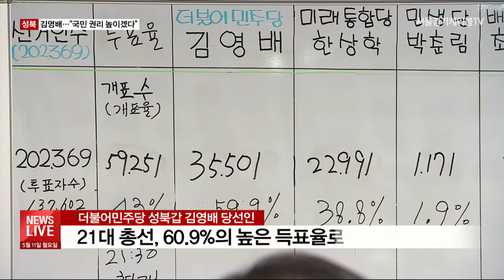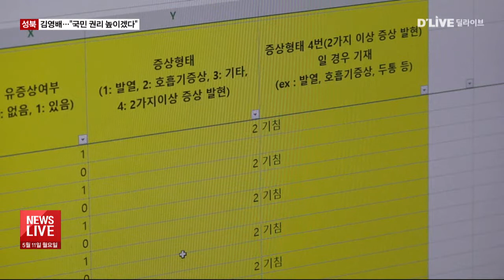[성북] 민주당 김영배 당선인…"국민 권리 높이겠다"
【 앵커멘트 】
첫 도전에서
60%가 넘는 높은 득표율을 얻고
금빛뱃지를 거머쥔
성북갑 더불어민주당 김영배 당선인이
딜라이브 뉴스에 출연해
지지자들에게
감사의 인사를 전했습니다.
자세한 내용을
이승준 기자가 정리했습니다.

【 VCR 】
서울 지역 초선 당선인 중
유일하게 60%가 넘는
득표율을 기록한
더불어민주당 김영배 당선인.

두 번의 구청장 경험 등
지역에서 키운 인물에 대한
주민들의 애정이 느껴졌다고
밝힘과 동시에

180석이라는 압도적 지지에
무서울만큼 책임감을 가진다고
덧붙혔습니다.

【 인터뷰 】
김영배
당선인 / 성북갑 (더불어민주당)

특별한 애정과 기대가 있는 것 아닌가 싶어서 어깨가 무겁구요.
특별히 180석이라고 하는 거대여당을
만들어주신 민심도
무서울만큼 그런 책임감을 갖게 합니다.

【 VCR 】
김 당선인은
21대 국회가 앞으로
일하는 국회와
시민의 목소리를 경청하는 국회로
나아가야함을 강조했습니다.

더불어
국민투표법과 국민발안제법,
국회의원소환제를
꼭 입법해

국회의원 스스로 자신의 기득권은 내려놓되,
국민들의 권리는 높이는
그런 정책을
펼치겠다고 약속했습니다.

【 인터뷰 】
김영배

이제 촛불혁명 이후에
처음으로 촛불국회라고 될정도로
국민의 기대가 큰 국회인만큼
정말 시민의 목소리가 담기고
국민의 열망을 반영한
국회가 될 수 있도록 최선을 다하겠습니다.

【 VCR 】
지혁 현안에 대해선
성북구의
낙후된 환경을 개선하기 위해,

'생활SOC 사업'을 통해
도시 인프라를
확충하겠다고 밝혔습니다.

【 인터뷰 】
김영배

성북구청장과 서울시장과
잘 협력해서
이런 과제들을 효과적으로 진행할 수 있도록
구청장의 경험을 살려서
초반부터 바짝 챙기겠습니다.

【 VCR 】
또
다양한 개혁과 정책을 펼치기 위해선

현재 코로나로 인한
국난을 이겨내는 것이
우선시 되야한다고 말하며,

국난극복과 경제회복에
초점을 두겠다고 밝혔습니다.